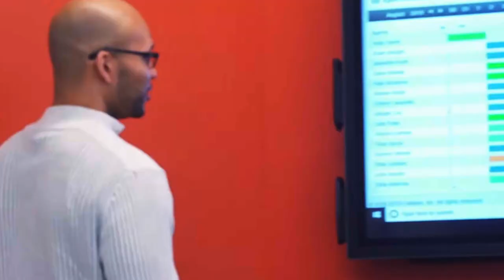A Day In The Life Of A Call Center Agent Pt 2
Cameras
Blackmagic Pocket Cinema Camera 4k

CAD E100s

To purchase my books please visit my author page on Amazon